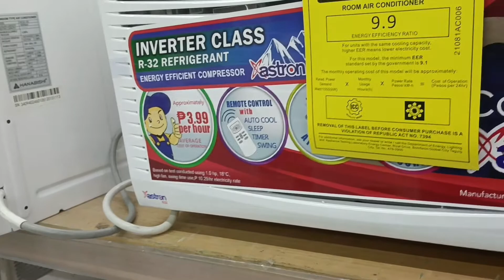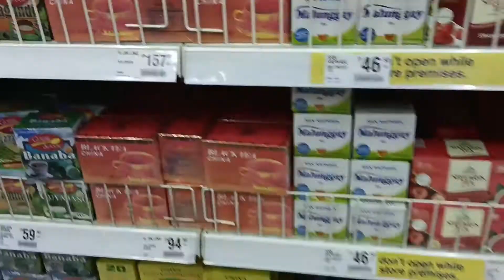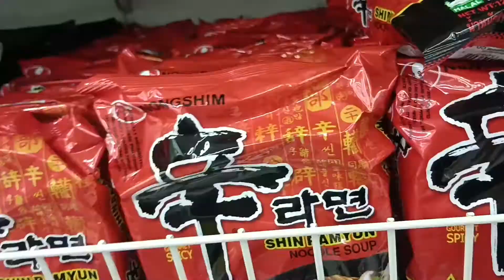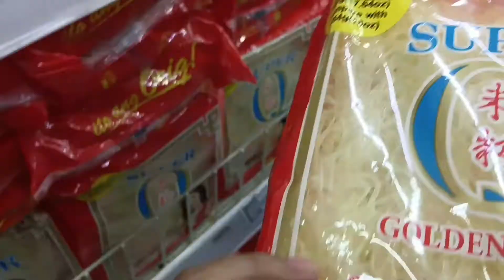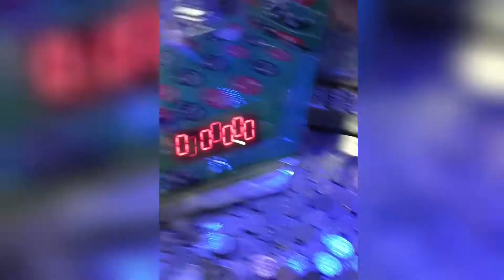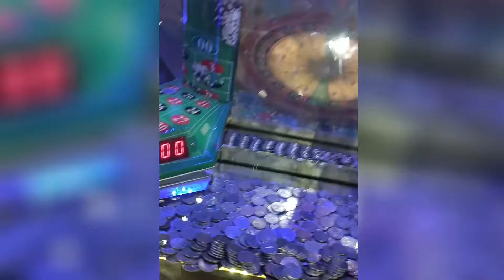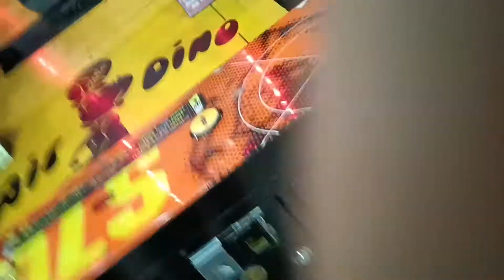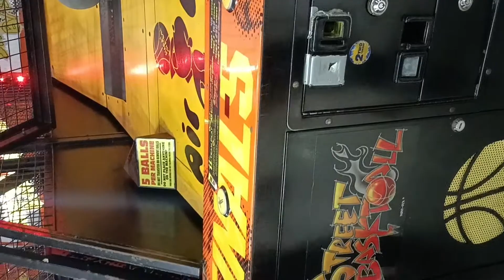Shopping muna Tayo sa Sm Calamba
Gala muna ng ibanG Lugar para Di mainip..